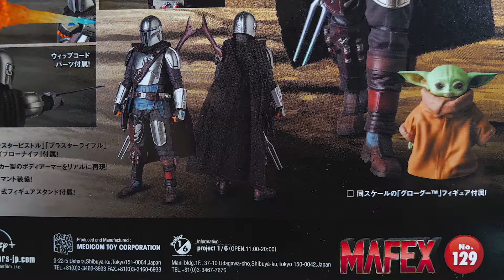Mafex The Mandalorian 星際大戰 曼達洛人 貝斯卡裝甲版 | 模型開箱 action figure unboxing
medicom toy Mafex
The Mandalorian 星際大戰 曼達洛人
貝斯卡裝甲版
1/12 模型開箱 action figure unboxing
發售 release date: 2021/08
高度height: 16cm /6.3"

00:13 Introduction 介紹
00:33 box design 盒繪
00:59 height 高度
01:19 detail 塗裝做工細節
02:20 articulation 關節可動幅度
04:17 accesories  配件
06:10 comparisons   高度比較
06:34 action pose  隨意展示

如果你喜歡我的影片請訂閱與分享謝謝~

 影片以任何形擅自轉載、盜取、重製圖像從事販售行為將觸法